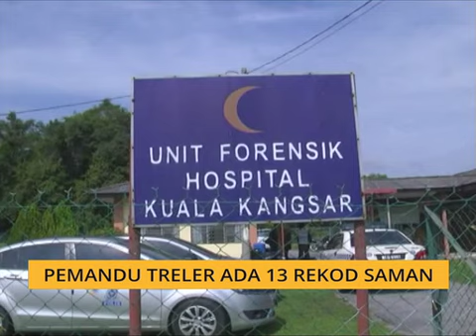Pemandu treler ada 13 rekod saman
Pemandu treler yang merempuh sebuah kereta sehingga mengorbankan lima nyawa di Kilometer 255.1 Lebuh Raya Utara-Selatan semalam, ada 13 rekod saman.